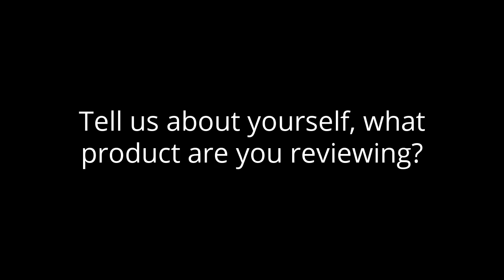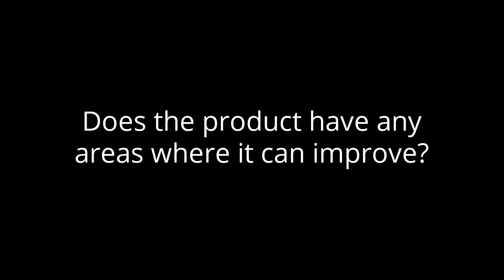Tableau Review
Tableau is one of the most popular business intelligence tools available today. It is used by businesses of all sizes to analyze data, and create interactive dashboards and visualizations.  There are many business intelligence tools to choose from, so it can be difficult to decide which ones are right for your needs. To help you decide if Tableau is right for you, we talked to a real user about its strengths, limitations, and best use cases.

Time Title
00:00 Intro
00:08  Tell us about yourself, what product are you reviewing?
00:27  How Difficult is it to use the product?
01:28  What are your favorite features of the product?
02:31  Does the product have any areas where it can improve?
03:33  On a scale of 1-10, what would you score the product?

Independently sourced by TrustRadius. TrustRadius offered a small incentive to thank the reviewer for their time.